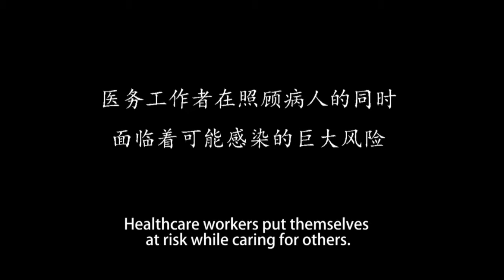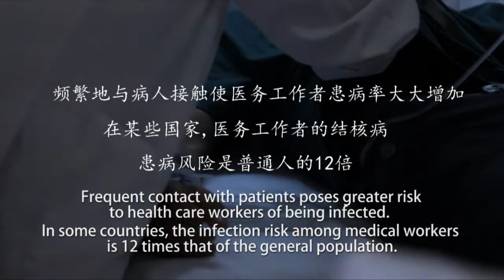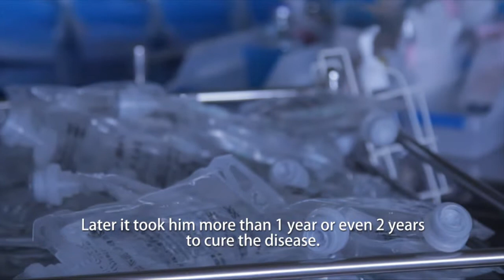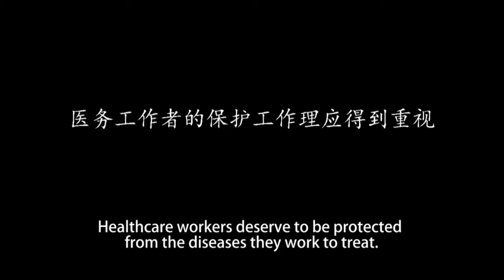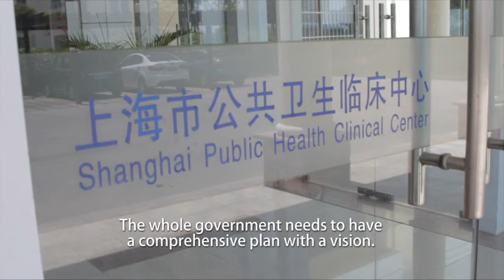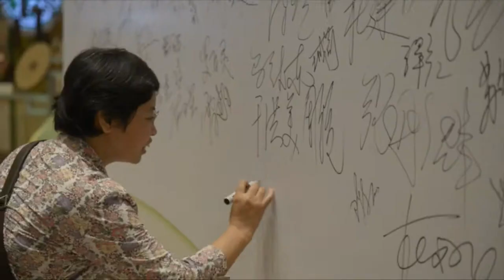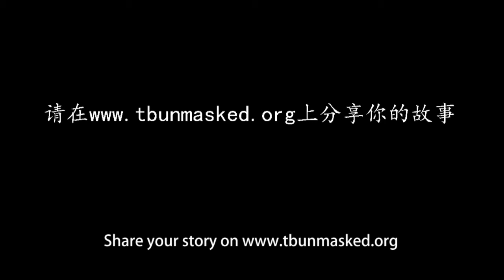Protect Us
The real-life stories of China’s top TB doctors, nurses and healthcare workers acquiring TB during work and suffering from the disease. Their experiences express the urgent need for a new, effective TB vaccine.